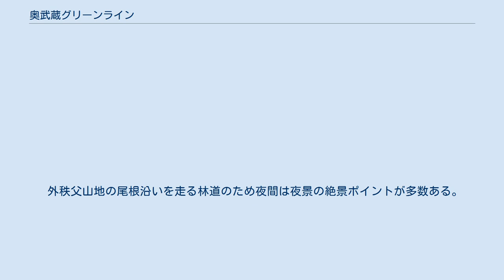奥武蔵グリーンライン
刈場坂峠（2007年11月撮影） 奥武蔵グリーンライン（おくむさしグリーンライン）は、埼玉県入間郡毛呂山町から秩父市に至る林道の愛称である。
奥武蔵の林道ドライブコースやサイクリングロードとして人気がある。
 県道30号線の毛呂山町小田谷から県道186号線に入り鎌北湖に至り、林道権現堂線・林道奥武蔵2号線・林道奥武蔵1号線・林道奈田良線などを経て県道11号線の定峰に至る林道コースの総称である。
 林道権現堂線の途中で林道清流線を分岐し物見山や日和田山・巾着田方面に通じる。
さらに一本杉峠で林道笹郷線を分岐し県道61号線を経て黒山三滝や越生梅林に至る。
途中の林道奥武蔵2号線の顔振峠でも林道風影線を分岐し県道61号線で国道299号線の吾野方面に至る。
さらに花立松ノ峠からは林道猿岩線を分岐し県道61号線を経て黒山三滝に至る。
花立松ノ峠近くには高山不動がある。
さらに飯盛峠から林道梅本線を分岐し越生町方面に通じる。
さらに進んだ苅場坂峠では林道刈場坂線を分岐し国道299号線の正丸方面へ至る。
林道奥武蔵1号線となる大野峠では林道丸山線を分岐し国道299号線の芦ヶ久保や横瀬方面に至る。
林道奥武蔵1号線の白石峠で県道172号線を分岐し明覚方面に至る。
白石峠からは林道奈田良線となり奥武蔵グリーンラインの終点の定峰峠に至る。
定峰峠では県道11号線が交わり、それを西に進むと国道140号線の大野原方面、東に進むと東秩父村役場方面となる。
途中、橋場を左折すれば県道361号線で長瀞に通じる。
 飯盛峠には、NACK5の親局があり、標高が高いので関東一円をほぼカバーしている。
 外秩父山地の尾根沿いを走る林道のため夜間は夜景の絶景ポイントが多数ある。
全線が舗装されている。
 また、途中には顔振峠、関八州見晴台、飯盛峠、苅場坂峠、大野峠など観光名所も多数ある。